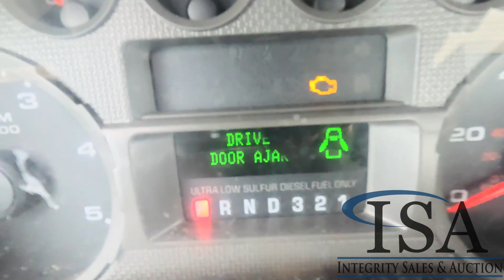34515 - 2008 Ford F550 4x4 Flatbed Dually Pickup Will Be Sold At Auction!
2008 Ford F550 4x4 Flatbed Dually Pickup Will Be Sold At Auction! for all the auction details!